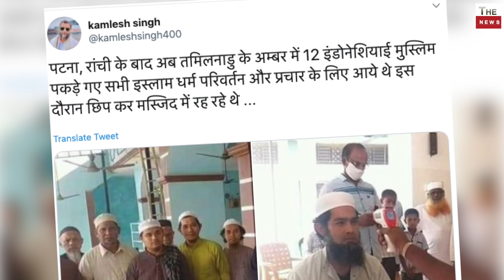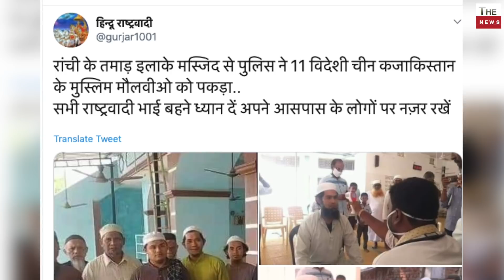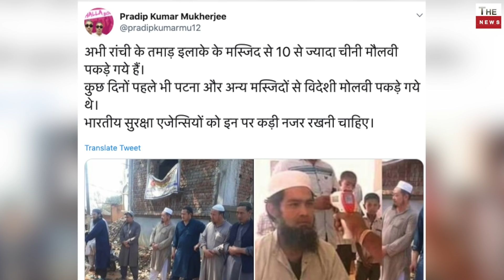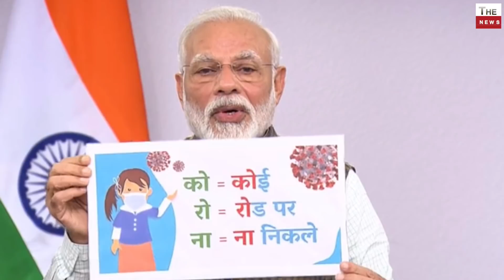रांची से मिले 11 विदेशी मौलाना चीन और विदेशों के मौलाना मस्जिदों में क्यों छिप रहे ? Modi govt